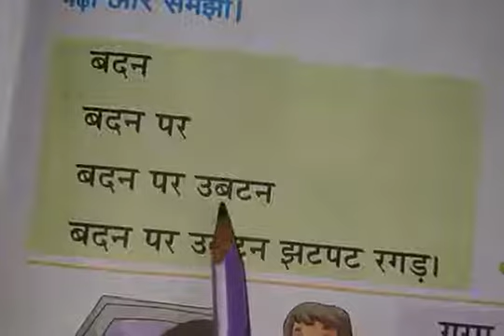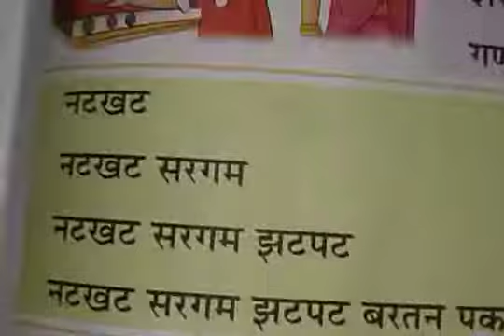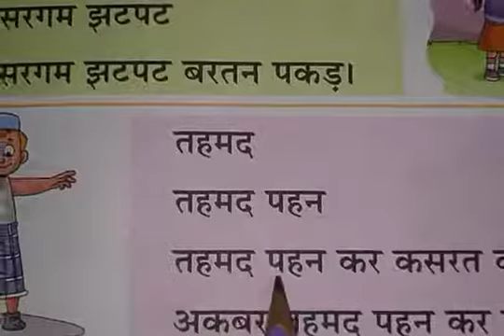Class UKG, Subject hindi, chapter 5, lecture 1, topic